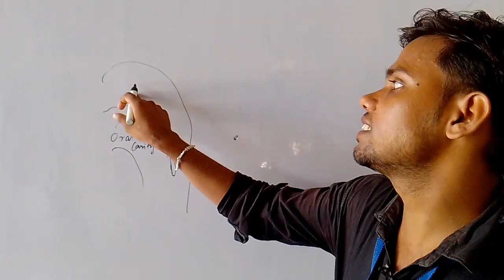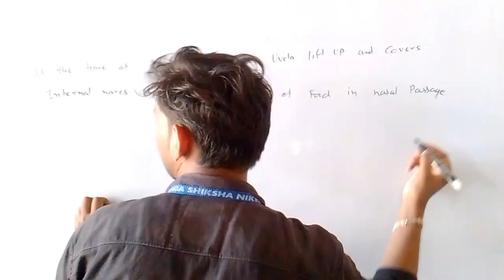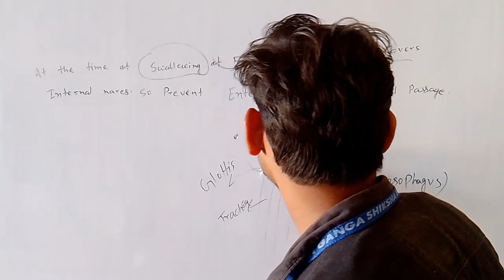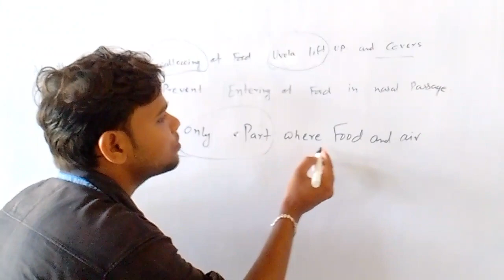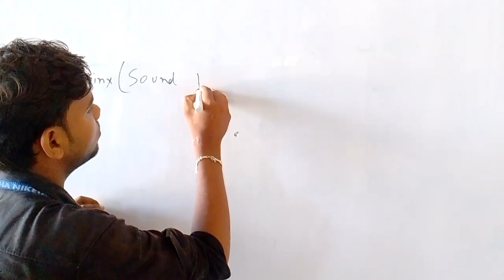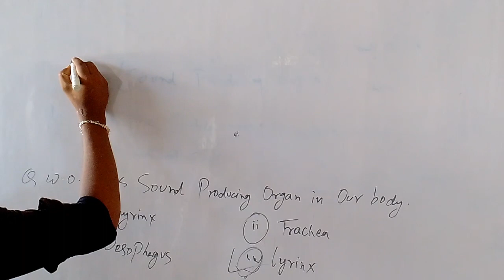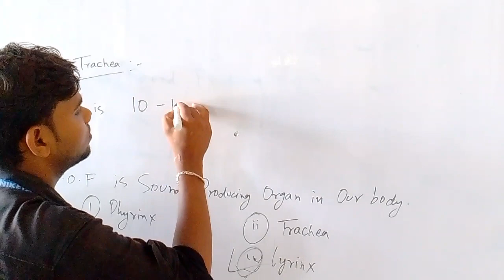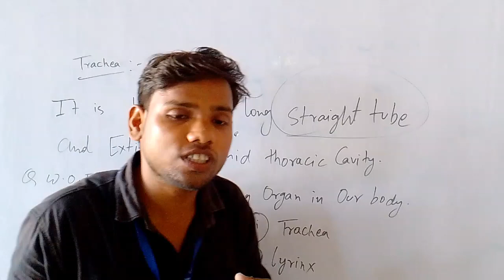Human Physiology Lec-3 respiratorysystem Breathing and Exchange of gases Class 11th By Mukeshsir